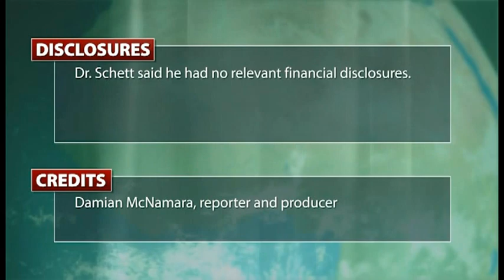Autoantibodies Tied to Bone Loss, Arthritis Severity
New research explains why certain autoantibodies are linked to early bone loss and a worse disease course for people with rheumatoid arthritis. Bone changes may occur very early, even before most patients develop other signs of rheumatoid arthritis. Dr. Georg Schett discusses the results.